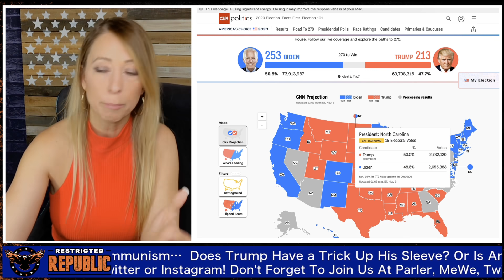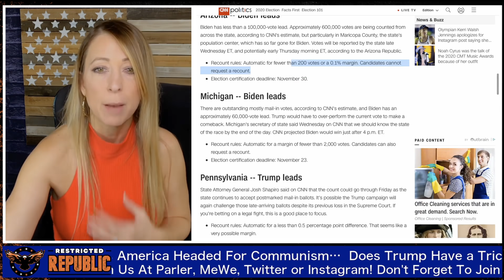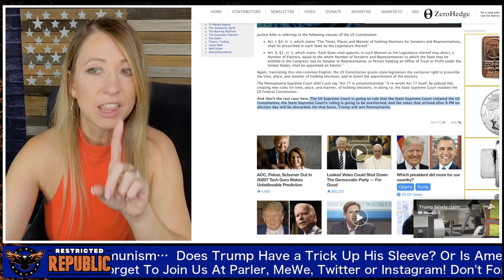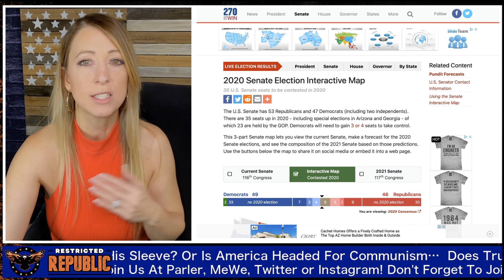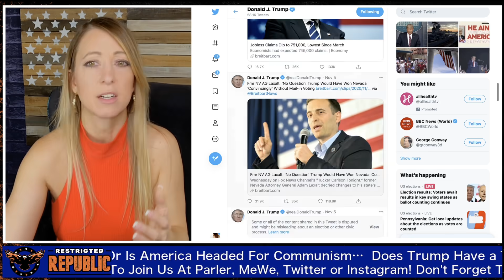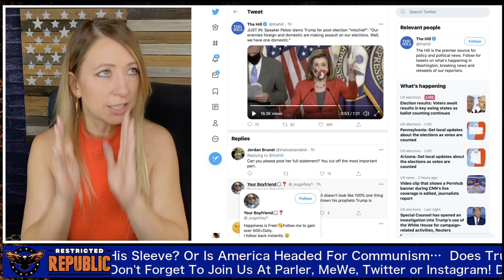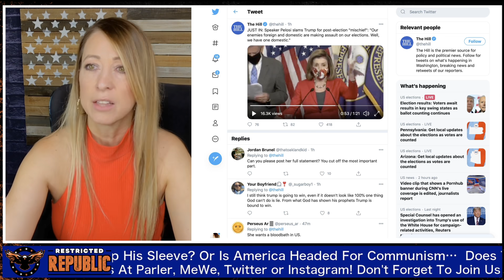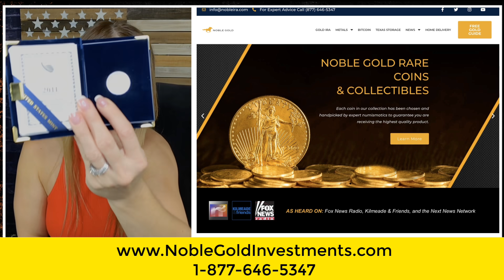Does Trump Have a Trick Up His Sleeve? Or Is America Headed For Communism… Election 2020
GET CONFERENCE TICKETS TO FINAL WARNING OCT. 16-17
GET CONFERENCE TICKETS TO DEEP STATE UNCOVERED OCT. 30-31

👉Help Support Weight Loss With This Secret Powder I Use 🍃
Get FREE express delivery! Click Here

($100 OFF 4 WEEK FOOD KIT)